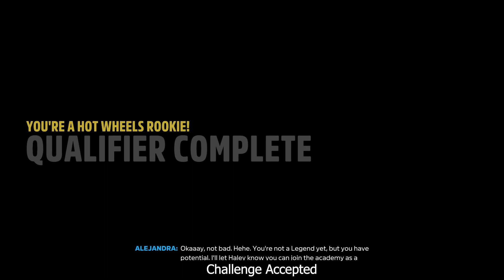Forza Horizon 5 100% Complete Hot Wheels Rookie Rank - B CLASS Best Car + Tune Major Missions Guide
Forza Horizon 5 100% Complete Hot Wheels PRO Rank  -